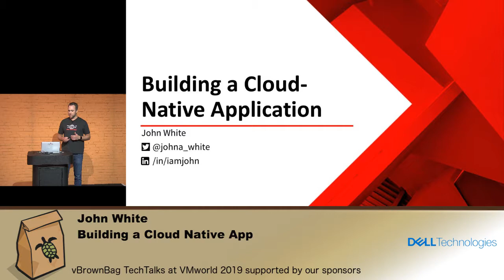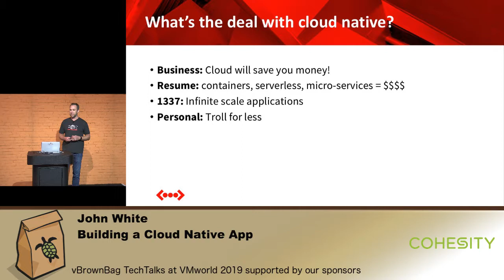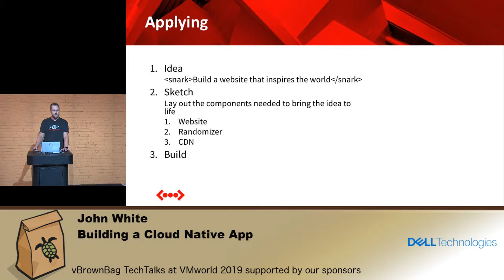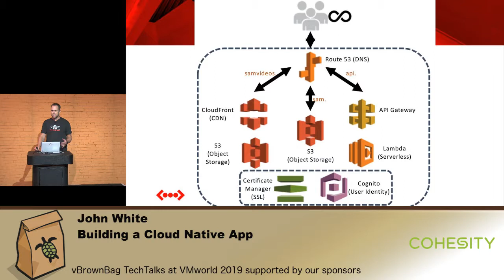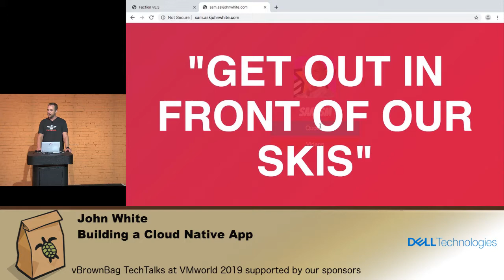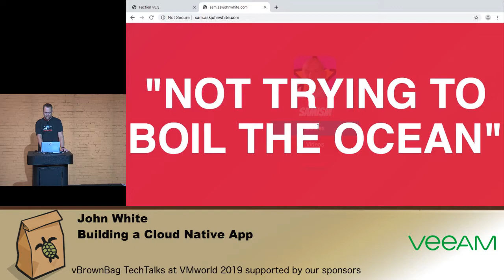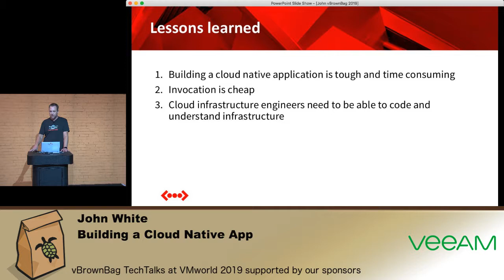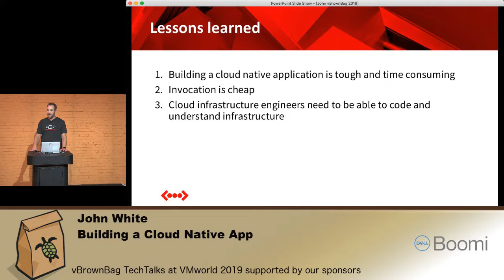Building a Cloud-Native App - John White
If you ever were interested in the tech or business drivers behind building cloud native applications, this session is for you. John will cover his journey, build process, and demo his first cloud native application built entirely on AWS infrastructure.

*About vBrownBag*

*vBrownBag TechTalks*